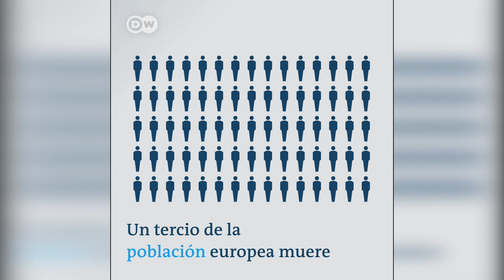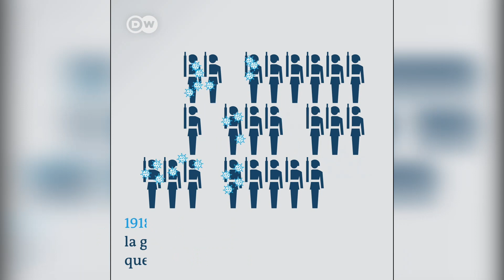¿Qué avances traerá esta pandemia?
A pesar del impacto negativo del Coronavirus en los distintos niveles y sectores de una sociedad mundial, hay que recordar que a lo largo de los años las pandemias han generado también innovación.